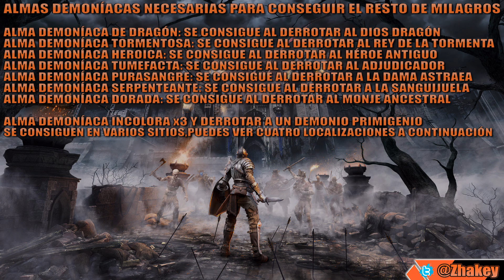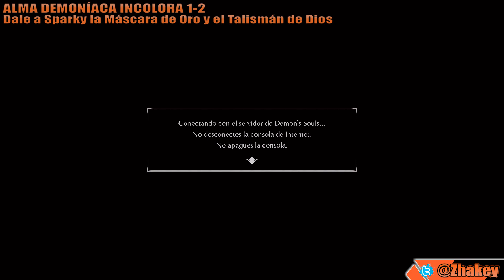Demon's Souls Remake: Todos los Milagros - Trofeo de la Santa (Saint's Trophy)*[PERDIBLE / PS5]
SUSCRÍBETE | Guía de Trofeos de Demon´s Souls Ps5 Remake | Vídeo Guía de todos los Milagros de Demon's Souls - Trofeo de la Santa: Obtén todos los milagros (Saint's Trophy: All Miracles Obtained).

⭐ Índice con TODAS las guías de COLECCIONABLES, LOGROS y TROFEOS del canal

00:00 MILAGROS.
00:09 COMPRA LOS MILAGROS AL DISCÍPULO DE DIOS O SAN URBANO.
Son un total del 12 Milagros los que tendremos que conseguir, 4 de ellos los podremos comprar a cambio de almas normales al Discípulo de Dios o San Urbano, también algunas clases de personaje tiene alguno ya de base por lo que no tendrías que comprarlo, no importa si lo compras a uno u otro personaje.

[01] Alma escondida - 3.000 Almas
[02] Evacuación - 20.000 Almas
[03] Curación - 5.000 Almas (Caballero templario y Sacerdote ya lo tienen)
[04] Antídoto - 3.000 Almas

00:47 RESCATA A SAN URBANO.
Para poder conseguir el resto de Milagros tendremos que rescatar a San Urbano, este personaje es quién nos cambiará una serie de Almas Demoníacas por milagros.

04:07 ALMAS DEMONÍACAS NECESARIAS PARA CONSEGUIR EL RESTO DE MILAGROS
Mi recomendación es conseguir todo lo necesario para conseguir todos los milagros y hacer un guardado en la Nube, ahora consigue todos los milagros y con ello el trofeo, una vez lo hagas descarga la partida de la Nube y seguirás teniendo las Almas de los jefes, algo que necesitarás para conseguir todos los Hechizos, al hacer esto te puedes ahorrar hacer una tercera partida.

ALMA DEMONÍACA DE DRAGÓN: SE CONSIGUE AL DERROTAR AL DIOS DRAGÓN
ALMA DEMONÍACA TORMENTOSA: SE CONSIGUE AL DERROTAR AL REY DE LA TORMENTA
ALMA DEMONÍACA HEROICA: SE CONSIGUE AL DERROTAR AL HÉROE ANTIGUO
ALMA DEMONÍACA TUMEFACTA: SE CONSIGUE AL DERROTAR AL ADJUDICADOR
ALMA DEMONÍACA PURASANGRE: SE CONSIGUE AL DERROTAR A LA DAMA ASTRAEA
ALMA DEMONÍACA SERPENTEANTE: SE CONSIGUE AL DERROTAR A LA SANGUIJUELA
ALMA DEMONÍACA DORADA: SE CONSIGUE AL DERROTAR AL MONJE ANCESTRAL

ALMA DEMONÍACA INCOLORA x3 Y DERROTA A UN DEMONIO PRIMIGENIO
Las Almas Demoníacas incoloras se pueden conseguir de varias formas, a continuación os dejo 3 que se pueden cambiar por objetos o recoger, más la localización de un Demonio Primigenio, se necesita matar mínimo uno para poder conseguir el Milagro.

CÓMO CONSEGUIR ALMAS DEMONÍACAS INCOLORAS.
04:28 Máscara de Oro.
06:07 Talismán de Dios.

07:04 Alma Demoníaca Incolora 1+2
Entrega a Sparky la Máscara de Oro y el Talismán de Dios, por cada uno te entregará una.

09:42 Alma Demoníaca Incolora 3
Puedes recogerla en la zona 1-1 del Palacio de Boletaria en Tendencia de Mundo Blanco Puro.

10:53 Demonio Primigenio + Alma Demoníaca Incolora 4
Los Demonios primigenios aparecen con Tendencia de mundo Negro o Negro Puro, al matarlos lo más probable es que te suelte un Alma Demoníaca Incolora.

11:52 MILAGROS A CAMBIO DE ALMAS DEMONÍACAS.
Con todas las Almas Demoníacas necesarias en tu poder tienes que ir a ver a San Urbano, este personaje te cambiará las almas demoníacas por los Milagros que te faltan, al conseguirlos todos el trofeo será tuyo.

[05] Ira de Dios (A cambio del Alma Demoníaca de dragón)
[06] Campo antimagia (A cambio del Alma Demoníaca tromentosa)
[07] Segunda oportunidad (A cambio del Alma Demoníaca heroica)
[08] Regeneración (A cambio del Alma Demoníaca tumefacta)
[09] Resurrección (A cambio del Alma Demoníaca purasangre)
[10] Cura (A cambio del Alma Demoníaca serpenteante)
[11] Destierro (A cambio del Alma Demoníaca dorada)
[12]  Recuperación (A cambio del tres Almas Demoníacas incoloras)

TROFEO PERDIBLE: Esto quiere decir que si no lo haces durante la partida tendrás que hacerlo en nueva partida o nueva partida +. Si consigues alguno de los Milagros ya los tendrás en la siguiente partida. Ten en cuenta que TODOS los trofeos del juego, menos los que forman parte de la historia, son perdibles.

Más GUÍAS de Juegos de SOULSLIKE.

All Miracles Location - Demon's Souls Trophy guide.